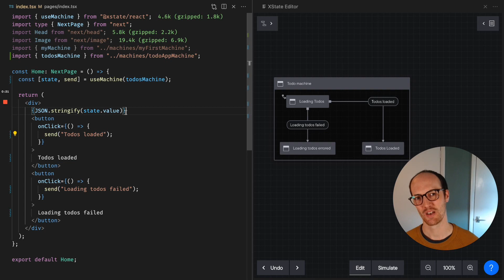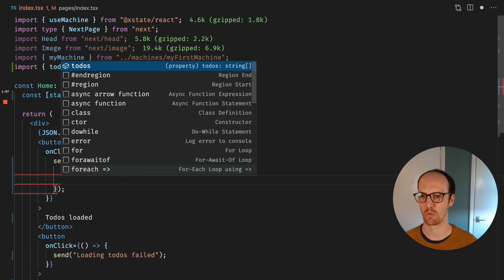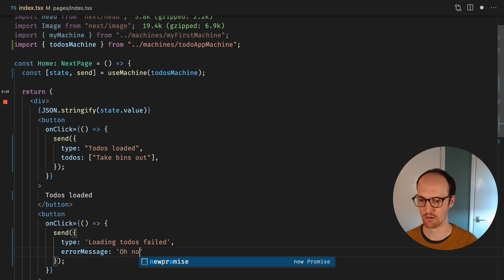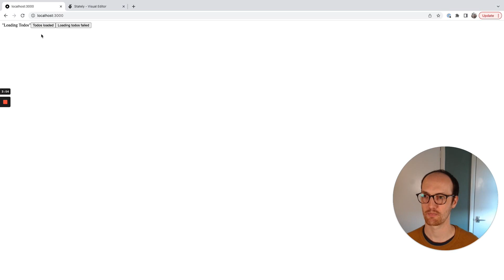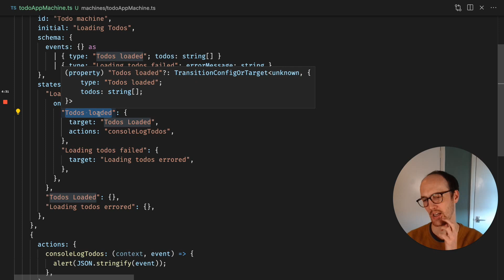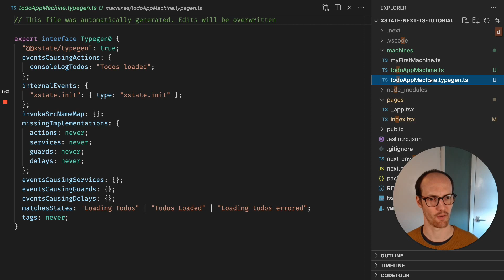React & XState Tutorial #4 - Event types and typegen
This video is for XState V4. We recommend starting with XState V5.

Matt introduces actions in XState and explains how to use TypeScript with XState, use typegen with the XState VSCode extension and add events as a union type.